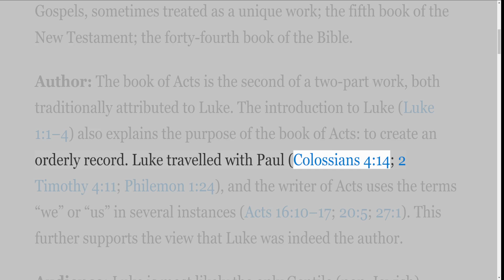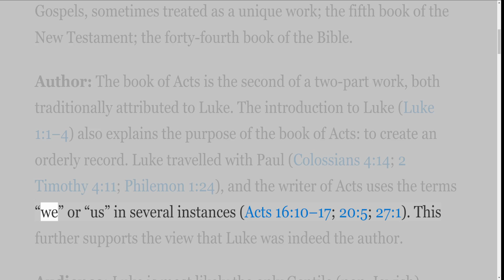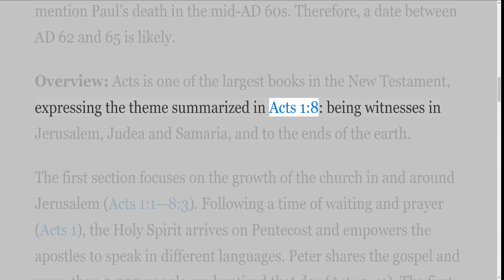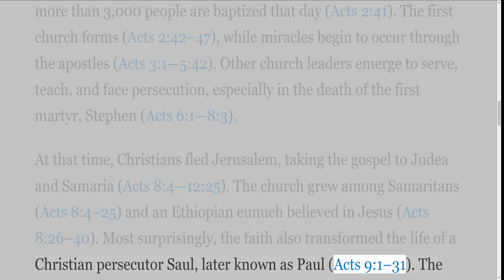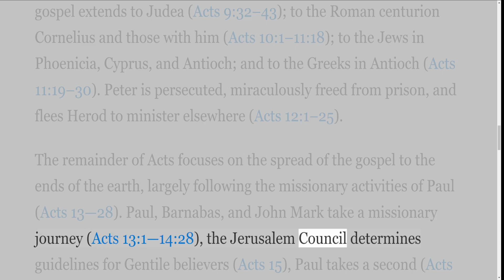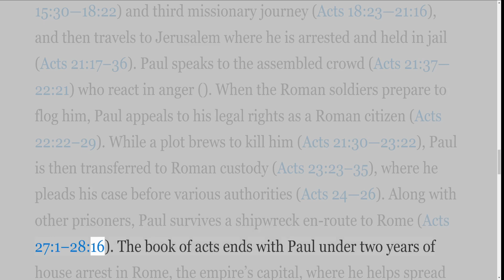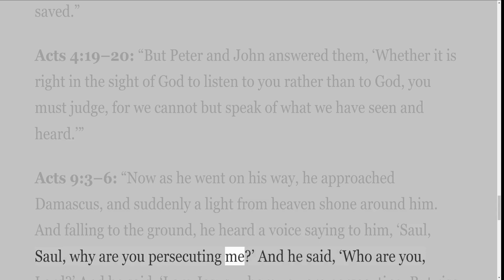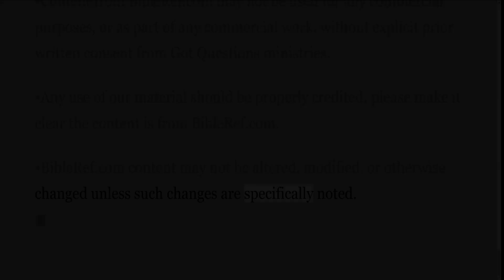A Verse by Verse Study in the Book of Acts ESV with Irv Risch, Survey of Acts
It is a verse by verse study in the Book of Acts